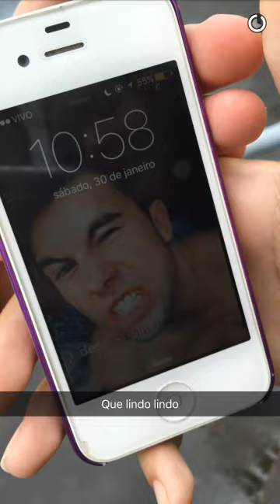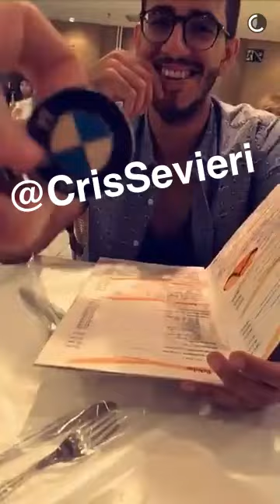Gustavo rocha de peruca junto com o Carlos Santana